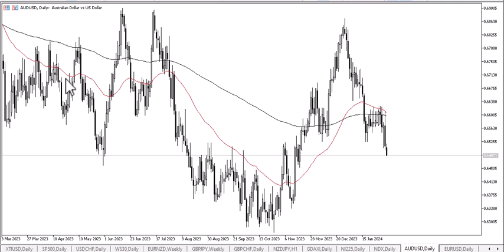When to Buy or Sell AUDUSD: Tips & Tricks for Profitable Trading | AUD/USD Forecast February 6, 2024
DailyForex experts provide every day the most updated AUD/USD price analysis.